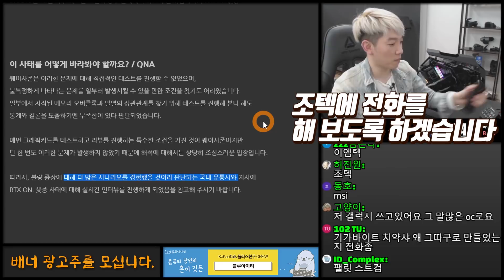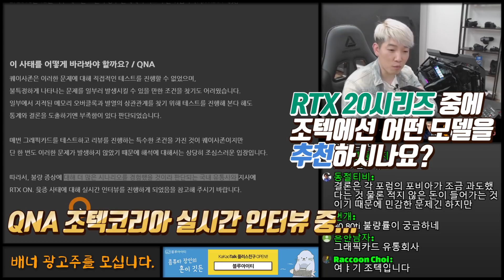조텍코리아에 RTX ON에 대해 물어봤습니다! (취중진담)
국내 그래픽카드 유통사가 아닌 브랜드 지사!
조텍코리아는 RTX ON! 읒증에 대해 어떻게 생각하고 있을까요?

본 영상은 QNA 8화 하이라이트 클립입니다.

나이스 타이밍에 전화! 취중진담!
RTX ON의 원인은 무엇이라고 생각하시나요?

함께 보시죠! QNA!